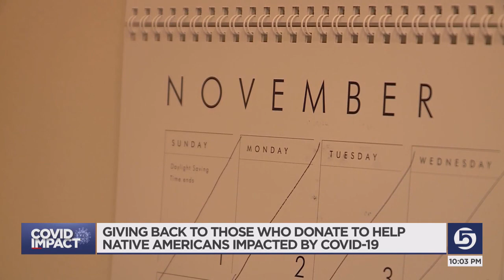Group Gives Back To Those Who Helped Native Americans During Pandemic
On Native American Heritage Day, several Utahns were honoring their heritage and helping preserve it by giving back to those who have helped Utah's reservations during the pandemic.